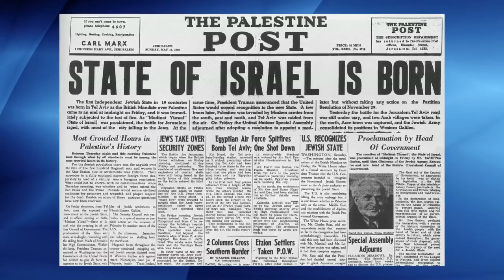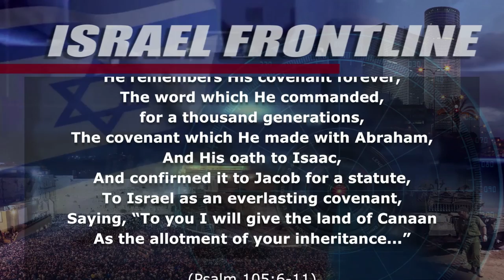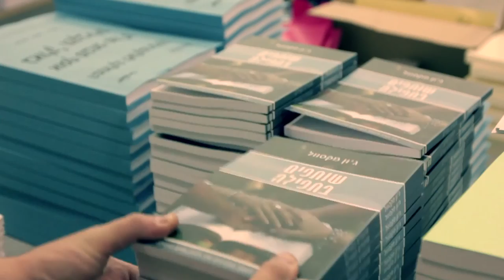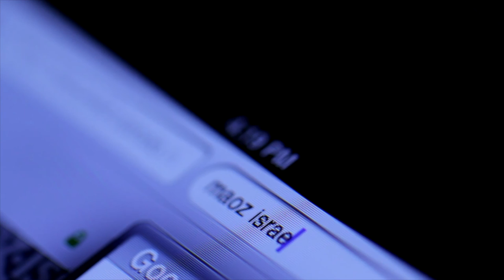UNRWA and Palestinian Refugees - Israel Frontline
What is UNRWA? Who is considered by the UN a Palestinian Refugee?  Who donates money for Palestinian refugees and who doesn't?
Panel guests weigh in on the subject.